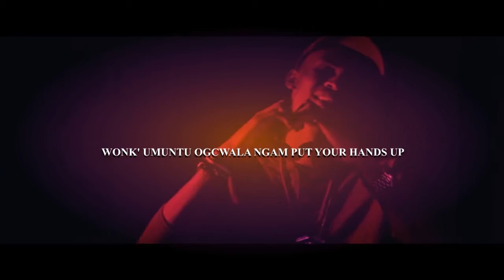W.U.O.N ( WONK' UMUNTU OGCWALA NGAM ) SotshaFire Lyric video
an anthem to everyone who loves and appreciate my work in the industry